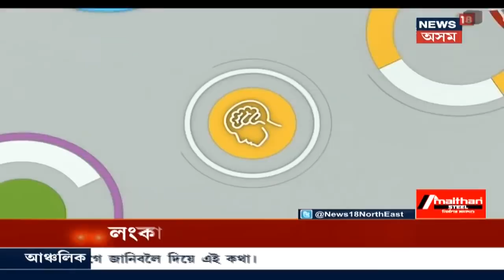পুৱাৰ শিৰোনাম | Covishield আৰু COVAXINৰ বাবে DCGIই চূড়ান্ত অনুমোদন জনোৱাৰ সম্ভাৱনা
03 January, 2021 : আজি Indiaই পাব পাৰে COVID-19ৰ ভেকচিন  DCGIই চূড়ান্ত অনুমোদন জনোৱাৰ সম্ভাৱনা । Covidhsield আৰু কোভাক্সিনক দিব অনুমোদন ।
1:13 Nalbari চহৰত ভয়ংকৰ অগ্নিকাণ্ড।
1:45 ১১মে'ত HSLC আৰু 12 Mayৰ পৰা HS Exam।
2:26 শীঘ্ৰেই নিয়মীয়া হ'ব Assamৰ ১৫ হাজাৰ শিক্ষকৰ চাকৰি ।